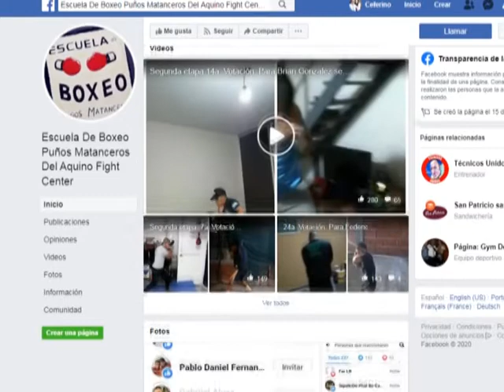ALBERTO SARRO TORNEO DE SOMBRA VIRTUAL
ALBERTO SARRO - ENTRENADOR DE BOXEO
CONTINUA EL TORNEO INTERNACIONAL DE SOMBRAS